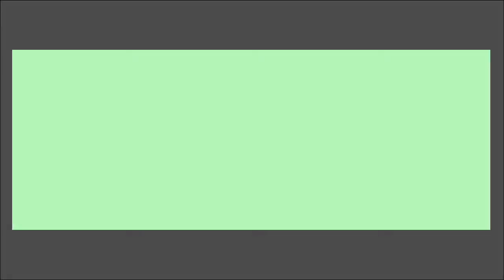GD Daily Level Mix - June 2022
Now I'm halfway through the year mixing GD Daily Levels for no reason.

Apologize if it's late. I am exhausted from rendering the Mid-Year Mix and making several Artfight attacks.

Timestamps: Level by Creator/Level ID (Song by Artist/Song ID)
0:00 - ElectroNostalgia by AlvaroRH99 & GDJamie/81126612 (Perseverance [NG Cut] by OpenLight/475468)
1:13 - Beast Mode by xVainaja & Kcool/77881720 (Beast Mode by Dex Arson/589874)
1:58 - Babe Rainbow/80439605 (_baby_why by garlagan/681199)
3:00 - mashi by shakeyy/80829895 (What's a Future Funk by LemKuuja/701013)
4:59 - Aberrant by Hydren/80668594 (Dimension by hyperdemented/709578)
4:11 - Saket by LeoGinN/81220196 (Lonely by ALESDA!/860296)
5:49 - Azumi by Culpa/80389013 (speed weed by ephixa/785780)
6:24 - DARKROOMS by xenoremu/80645466 (Brain Damage by Crypt Voice/1008040)
7:02 - Particles by AleXins/80683559 (Particles (Highscore II) by Panda Eyes/1118569)
8:14 - glow is always by RIHAYx/77668427 (Always With You :3 by Loxive & ColBreakz/790745)
9:26 - Laser Destruct by Darixen & MauGV/80965648 (Celestial (Sharks Remix) by Paper Skies/822298)
10:17 - Coma by YunHaSeu14/79592197 (Coma (Sharks Remix) by Ace Aura/1001780)
10:55 - Gibiji by CreatorCreepy/81043449 (Interstellar by Auston/1046192)
11:34 - HASTE by xenoremu/81117232 (Random Song 06 (NeXuS rmx) by RobTop/734796)
11:58 - UNREAL by J27Blaze/80541398 (Bittersweet by Noisysundae/661581)
12:43 - Airborne Showdown by Gepsoni4 & xVainaja (Airborne Robots by F-777/1138716)

This mix is made in Virtual DJ.